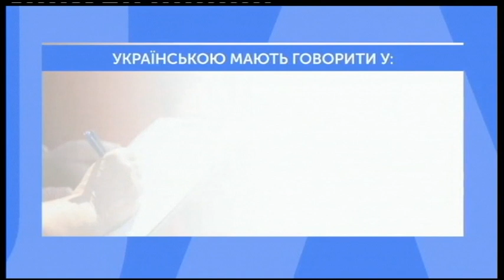14.05.2019. Новини. 17:00